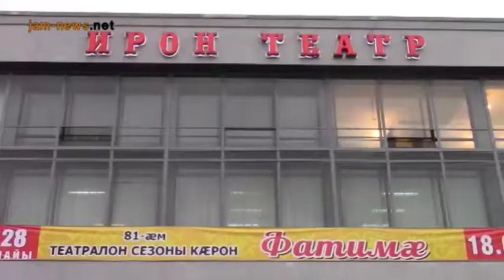South Ossetian theatre on tour in Vladikavkaz, May 2017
Two performances were shown in Vladikavkaz as part of the tour of the South Ossetian Kosta Khetagurov Drama Theater.